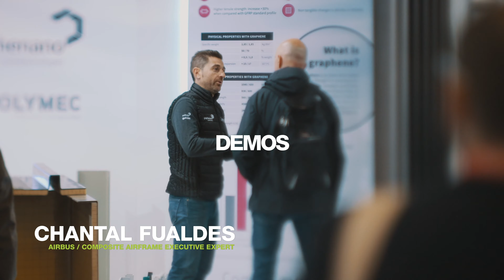JEC World 2019, The Leading International Composites Show: video trailer of the show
If your company is dealing with automotive, aerospace, railway, building & civil engineering, sustainable energy, sports & leisure, medical... Should you come from fibers (carbon, glass, natural), resins, additives, machines & process, from intermediate to finished parts processors, JEC World is made for you.

The show is the largest and the most important trade fair for end-users & suppliers looking for innovative solutions:

- Less environmental impact with more lightweight
- Better effectiveness with more resistance
- Strength and durability during the whole product life cycle
- More attractiveness with better design

Bigger than ever, with a constant growth, the show remains unique and unsurpassed. Where else can you mingle with over 42,000 international professionals from Academic, Research to Industry?

Join JEC World 2019!

The JEC World's team is there to build with you the best and most comprehensive approach to boost your business.